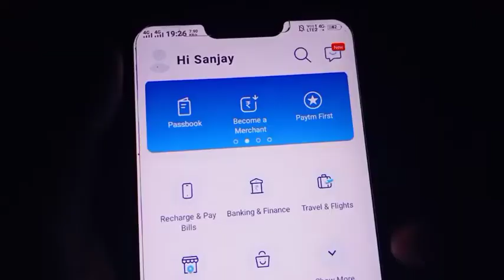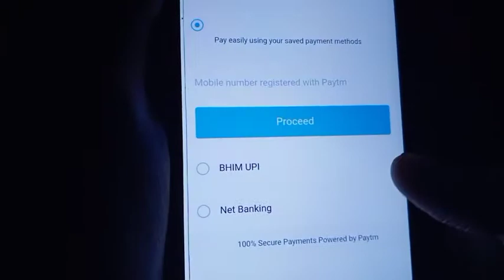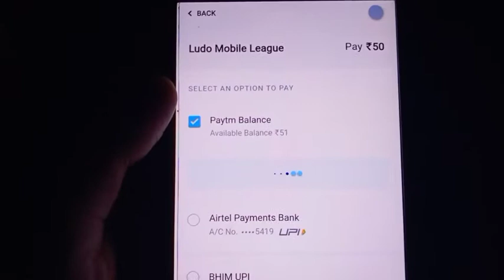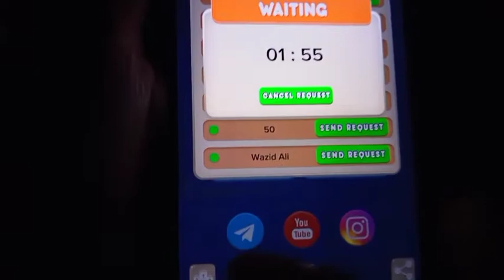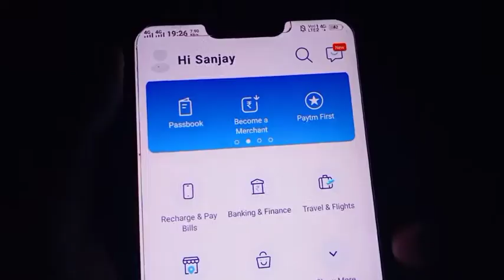New Earning App 2020 || Best Paytm Cash Earning App 2020 || Paytm New Loot Offer Today